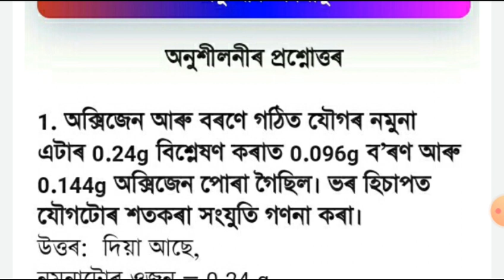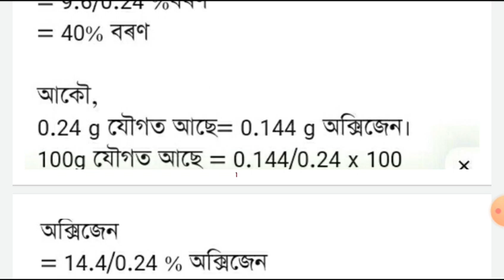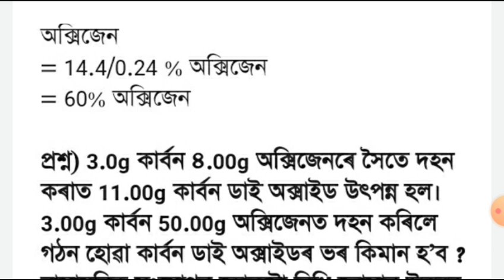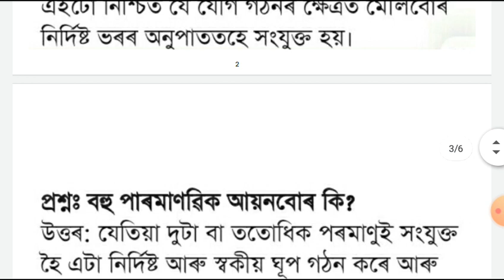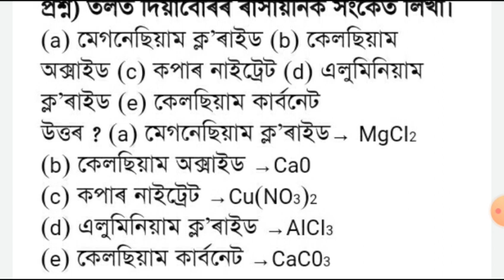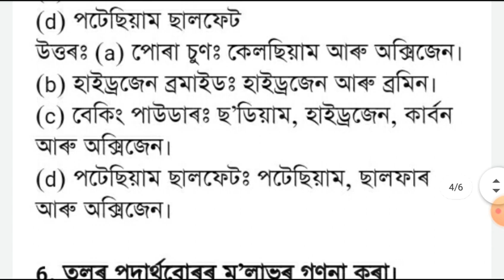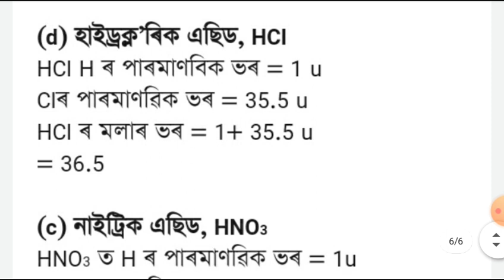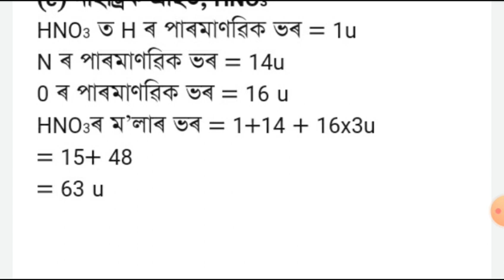Class 9 Science Question Answer // অনু আৰু পৰমাণু // Chapter 3